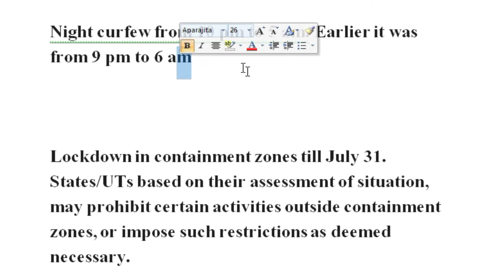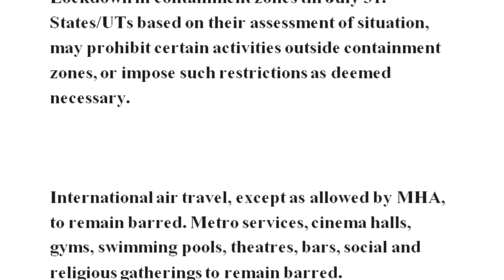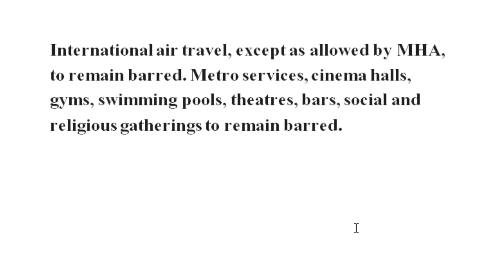Lockdown News Latest | Lockdown Extension impact on Share Market | Success Place